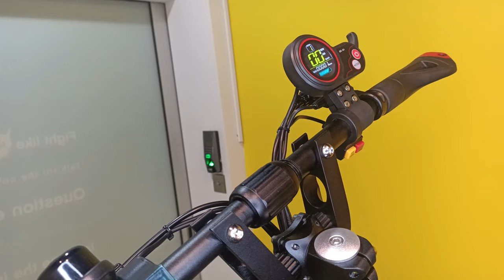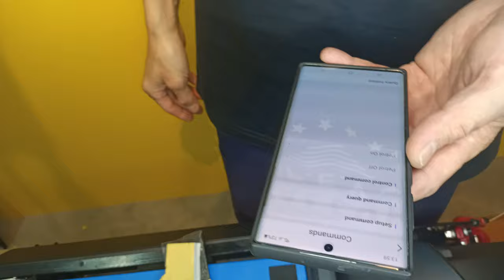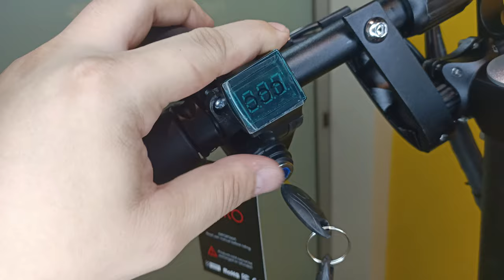ZERO8X 10X ZEROTRK GPS Install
NEVER lose track of your e-scooter or ebike again! Simply install the ZEROTRK and hide it inside your device.

Heres an explainer vid on how to install the ZEROTRK GPS Tracker on the ZERO 8X or the 10X. This method of installation works for both models. The ZEROTRK GPS isn't just a gps tracking device but an immobilizer and is able to perform many functions to ensure the safety of your ebike or e-scooter.

Check out the video to find out more about the ZEROTRK!